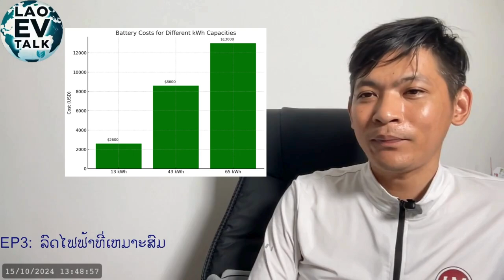LAO EV TALK, EP:03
03 EP : what is the right EV
In this episode, we’ll discuss whether electric vehicles (EVs) truly save on daily costs and why choosing an EV is a smart financial decision. For example, the BMW iX3 has a 500 km range powered by an 80 kWh battery. Though it’s priced higher due to factors like brand value, advanced technology, and luxury features, EVs overall provide significant savings in running costs.
• EV Cost Savings: EVs can save up to 10 times more than fuel-powered cars when charged at home, and 2-5 times when using public charging stations.
• Long-Term Savings: If you drive 100 km per day, you could save $500 per month, which adds up to $6,000 per year or $30,000 over 5 years, enough to buy a new EV.
• Battery Efficiency: Many EV batteries, like the BMW iX3’s 80 kWh battery, are highly durable, retaining 80% of their capacity after 100,000 km of driving.
ໃນຕອນນີ້, ພວກເຮົາຈະພາກັນສຳຫຼວດວ່າລົດໄຟຟ້າ (EV) ແມ່ນສາມາດປະຢັດຄ່າໃຊ້ຈ່າຍປະຈຳວັນໄດ້ຫຼືບໍ່ ແລະ ເຫດຜົນທີ່ເຮັດໃຫ້ການເລືອກ EV ເປັນຄຳຕອບທາງການເງິນທີ່ສຳຄັນ. ໂດຍຕົວຢ່າງ, BMW iX3 ມີລະຍະທາງ 500 ກິໂລແມັດ ໂດຍໃຊ້ແບດເຕີຣີ 80 kWh. ແມ່ນລາຄາຈະສູງເພາະມີຄຸນຄ່າຍີ່ຫໍ້, ຄຸນລັກສະນະທີ່ທັນສະໄໝ, ແລະ ຄຸນລັກສະນະລຸ້ນຫຼູຫຼາ.
• ຄ່າໃຊ້ຈ່າຍທີ່ປະຢັດຂອງ EV: EV ສາມາດປະຢັດໄດ້ສູງສຸດຖືກກວ່າລົດນ້ຳມັນເຖິງ 10 ເທົ່າ ຖ້າເຈົ້າຊາຣດຢູ່ບ້ານ, ແລະ 2-5 ເທົ່າ ຖ້າຊາຣດຢູ່ສະຖານີຊາຣດ.
• ການປະຢັດເງິນໃນລະຍະຍາວ: ຖ້າຂັບໃຊ້ລະຍະ 100 ກິໂລແມັດຕໍ່ວັນ, ສາມາດປະຢັດເງິນໄດ້ຫຼາຍກວ່າ $500 ຕໍ່ເດືອນ, ຫຼື $6,000 ຕໍ່ປີ, ແລະຫຼາຍກວ່າ $30,000 ໃນ 5 ປີ.
• ຄວາມທົນທານຂອງແບດເຕີຣີ: ແບດເຕີຣີຂອງ EV ຫຼາຍຮູບແບບ ເຊັ່ນ BMW iX3 80 kWh, ຍັງມີປະສິດທິພາບຫຼາຍກວ່າ 80% ຫຼັງຈາກເດີນທາງໄດ້ 100,000 ກິໂລແມັດ.